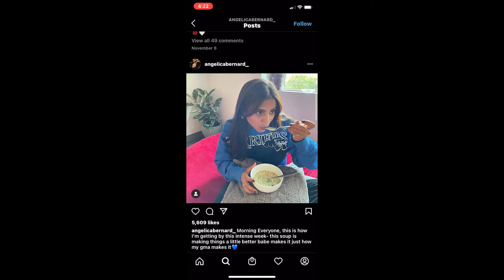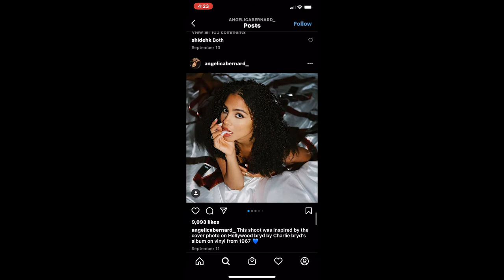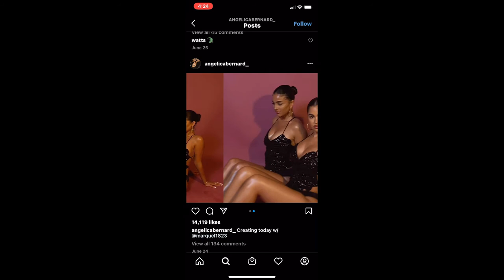Adam Zavage - Adios